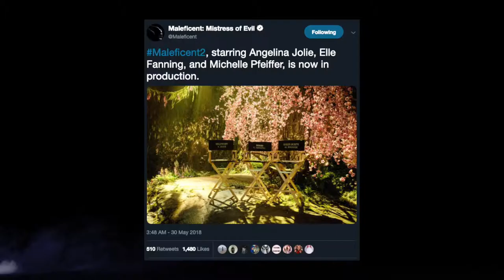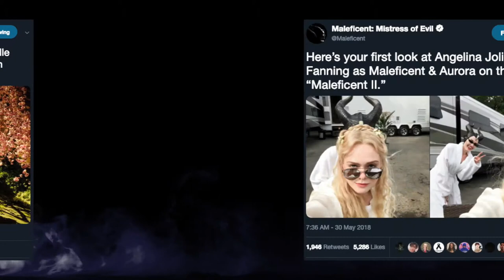The Mistress of Evil is Back! official trailer 2019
The Mistress of Evil is Back!